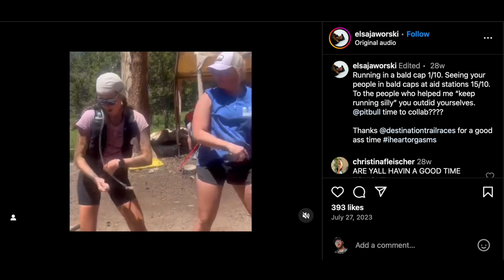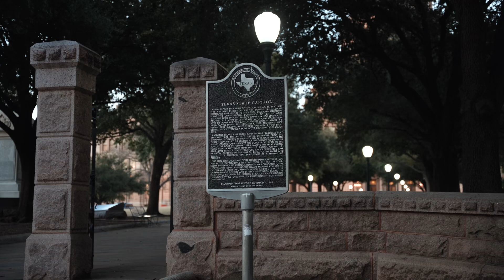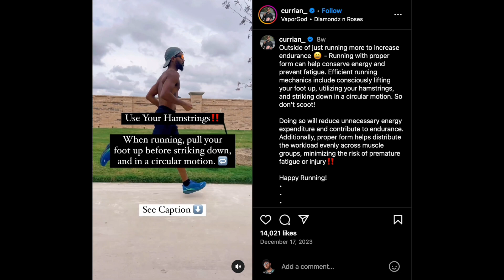A Wise Runner has Many Counselors - Trail Grit, Ep 3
Trail Grit is my trail back to the 100 mile distance.  I’ve DNFed 7 of 8 tries.  I’ve tried everything except what you’ll find in this episode.  I’ve reached out to ultra trail runners with hard finishes under their belt.

In Trail Grit, Episode 3 Josh Rosenthal of Borderlands Trail Running talks to:

01:50 Elsa Jaworski - Co-founder of Women of the Wasatch, Tahoe 200 finisher
05:30 Jeremy Cox - 3 100 mile finishes - subject of our DFL Before DNF doc
09:58 Dylan Bowman - Co-founder of Freetrail, 12 of 13 100 mile finishes
14:47 Matthew Johnson - Intense strength training for ultra marathons
18:33 Jesse Rich - Ultra-running Nutritionist, winner of Wasatch 100
21:54 Michael Whiteside - Wasatch 100 to Bear 100, 3 weeks rest
21:15 Anthony Costales - Nike elite runner, PE teacher, 3rd at WSER
30:34 Tamar Hicks - Running mechanics

33:50 Candice Burt - 200 days in a row of 50k or more, founder of Tahoe 200, Moab 240, Bigfoot 200